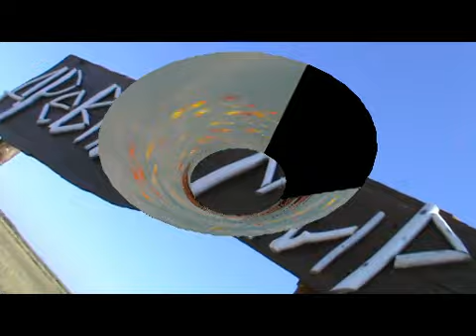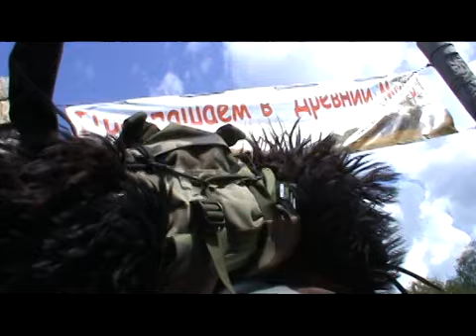Кубок Древнего Мира Часть1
27 августа 2011г.с 11.00 до 17.00ч., в Центре Исторического Моделирования «Древний Мир» (Самарская область, Красноармейский район, с.Каменный Брод) прошел с народным размахом II Международный турнир исторических боевых искусств «Кубок Древнего Мира» по следующим дисциплинам:

   1. Метание ножа.
   2. Метание топора.
   3. Стрельба из традиционного лука.
   4. Историческое фехтование (полный контакт).
   5. Рубка каната.
   6. Троеборье «Богатырская Сила»
   7. Конкурс исторического костюма.

Победителями стали участники из Самары, Тольятти, Кинель-Черкасс и Кинеля. В трех номинациях(метание ножа, топора и рубка каната) победу праздновал прославленный Михаил Седышев.
Посмотреть на мастеров боевых искусств собралось около тысячи зрителей, активно работали сувенирные лавки, проведены многочисленные мастер-классы по народным ремеслам. Для всех желающих организована познавательная экскурсия по объектам «Древнего Мира».
Турнир проводился с целью сохранения и популяризации исторических боевых искусств, как неотделимой части великого культурного наследия древних народов Поволжья.
Организаторы турнира: Самарское Региональное Отделение Всероссийского Общества Охраны Памятников Истории и Культуры, Федерация «Универсальный бой», ООО «Древний Мир», Военно-спортивная организация «Железный век», при поддержке ТМ «Экспедиция».
Перед зрителями выступили почетные гости Турнира -- заслуженный артист России, Евграфов Виктор Иванович, силач-рекордсмен Петр Филаретов, военно-исторические клубы Самарской области и Республики Беларусь, Ассоциация паркура и фрирана г.Самара, экзотическое шоу «Змеи».
В программе турнира приняли участие:

   1. Яковлев Андрей -- семикратный Чемпион Мира, девятикратный Чемпион России.
   2. Седышев Михаил -- десятикратный Чемпион Мира, одиннадцатикратный Чемпион России, рекордсмен Мира по рубке каната.
   3. Терентьев Валерий -- четырехкратный Чемпион Мира.
   4. Мартынчук Олег -- Чемпион Мира, серебряный призер Чемпионата Мира по кабудо.
   5. Герасимов Андрей -- Чемпион Мира среди юниоров, победитель турниров по историческому фехтованию.

Победителей и призеров в номинациях Турнира ждали памятные дипломы и ценные призы, представленные сетью магазинов «Экспедиция».

Экранизация и трансляция масштабных развлекательных событий в туристическом  бизнесе - это лучший способ привлечь к себе внимание со стороны клиентов. Производство музыкально-информационного видео - студия Твоя Жизнь!

    1. Throwing knife.
    2. Throwing Axe.
    3. Shooting from the traditional bow.
    4. Historical Fencing (full contact).
    5. Cutting of the rope.
    6. Eventing "Warriors Strength"
    7. Historical costume contest.